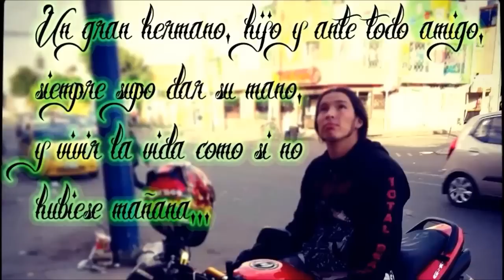New World Order - Cut Your Life (Official Music Video - Short Version)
BAND: New World Order
SONG: Cut Your Life (from the album "La Mentira")
YEAR: 2013
COUNTRY: Colombia